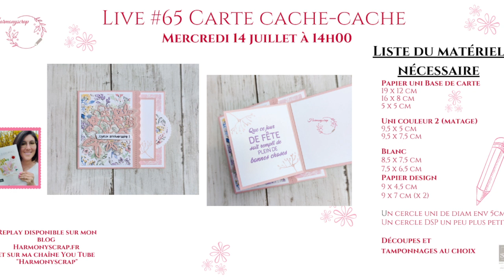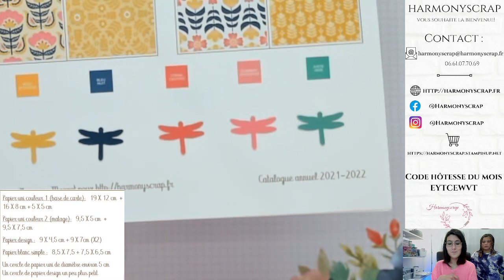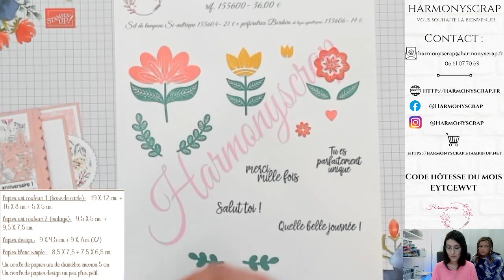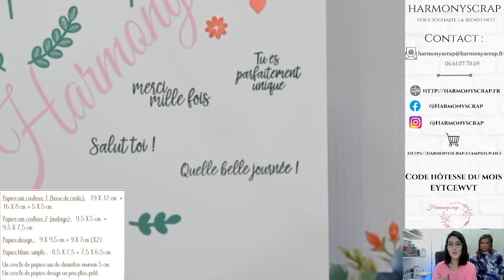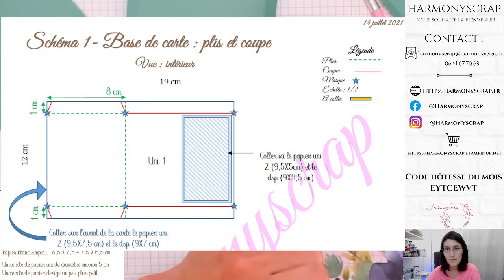Live #65 Carte Cache-Cache / Harmonyscrap/ Stampin'Up!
Take care!